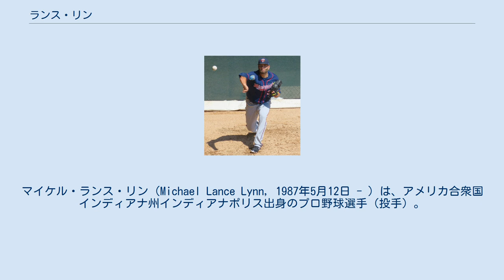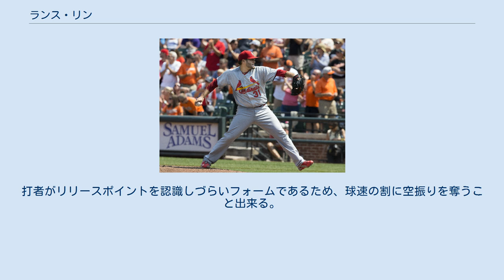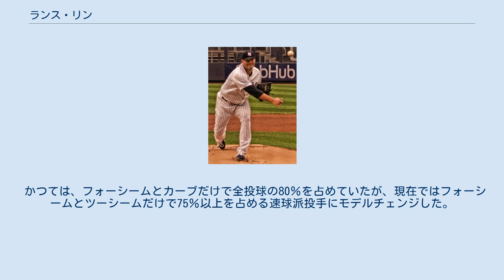ランス・リン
マイケル・ランス・リン（Michael Lance Lynn, 1987年5月12日 - ）は、アメリカ合衆国インディアナ州インディアナポリス出身のプロ野球選手（投手）。
右投右打。
 2005年のMLBドラフト6巡目（全体173位）でシアトル・マリナーズから指名されたが、入団せずにミシシッピ大学へ進学した。
 2008年にMLBドラフト1巡目追補（全体39位）でセントルイス・カージナルスから指名され、6月17日に契約。
同年は傘下のA-級バタビア・マックドッグスとA級クァッドシティ・リバーバンディッツの2球団合計で6試合に先発登板し、防御率1.35という好成績を残した。
 2009年はA+級パームビーチ・カージナルスで開幕を迎え、最終的にAAA級メンフィス・レッドバーズまで昇格した。
3階級での合計成績は、11勝4敗・防御率2.85だった。
 2010年はAAA級メンフィスで過ごしたが、防御率4.77とやや壁にぶつかり、メジャー昇格はならなかった。
しかし、9月10日のオクラホマシティ・レッドホークス戦では、球団新記録の16奪三振を記録している。
 2011年6月2日のサンフランシスコ・ジャイアンツ戦でメジャーデビュー。
メジャーでは主にリリーフとして起用され、好成績を残していたが、8月9日の試合で左斜筋を痛め、故障者リストに入った。
レギュラーシーズン中の復帰は叶わなかったが、ミルウォーキー・ブルワーズとのリーグ優勝決定シリーズからロースターに追加された。
第2戦では、僅か1球を投げただけで勝利投手になった。
テキサス・レンジャーズとのワールドシリーズ第3戦では、3番手として2回1/3を投げ、勝利投手になった。
 カージナルス時代 2012年 2012年は先発に回り、R.A.ディッキーに次いでリーグで2番目に早く10勝に到達。
オールスターゲームにも初選出された。
8月24日のシンシナティ・レッズ戦で降板に不満な様子を見せたことで一旦リリーフに戻されたが、9月に先発に復帰すると4連勝でレギュラーシーズンを終えた。
終わってみればリーグ4位の18勝を挙げた。
 2013年は33試合に登板し、15勝10敗、防御率3.97だった。
 2014年は33試合に登板し、3年連続二桁勝利となる15勝（10敗）を挙げ、防御率2.74だった。
 2015年1月15日にカージナルスと総額2200万ドル+出来高の3年契約を結んだ。
この年も先発ローテーション通り、31試合に登板。
防御率3.03・4年連続2ケタ勝利となる12勝11敗、68四球、167奪三振、WHIP1.37という成績を残した。
奪三振は、規定投球回に達した4シーズン中で最少だった。
11月10日にトミー・ジョン手術を受け、2016年シーズンを全休することが決定的となった。
 2016年はメジャー復帰はならなかったが、マイナー（A+級パームビーチとAA級スプリングフィールド・カージナルス）では計3試合に先発投手として復帰登板し、6.2イニング投げて防御率1.35・無四球・7奪三振と復活への足掛かりを作った。
 2017年はメジャーの先発ローテーションに復帰し、33試合に先発。
11勝8敗、防御率3.43、153奪三振、WHIP1.23を記録し、完全復活を果たした。
球団はクオリファイング・オファーを提示したが、11月16日に拒否し、FAとなった。
 ツインズ時代 2018年 2018年3月12日にミネソタ・ツインズと単年1200万ドルで契約を結んだ。
迎えたシーズンでは7月までに20試合に先発したが、7勝8敗、防御率5.10、WHIP1.63と振るわなかった。
 2018年7月30日にタイラー・オースティン、ルイス・リーホとのトレードで、金銭と共にニューヨーク・ヤンキースへ移籍した。
移籍後は11試合登板（内9試合が先発）で3勝2敗、防御率4.14、WHIP1.33と僅かながら成績の改善が見られたが、シーズン通算では31試合登板（先発29試合）で10勝10敗、防御率4.77、WHIP1.53と前年か...